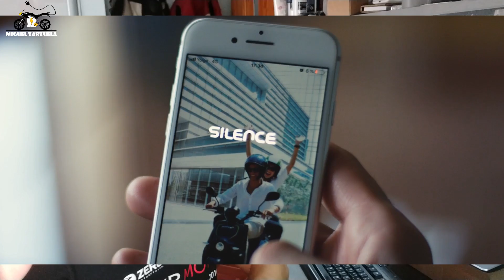Novedades MOTOS ELÉCTRICAS del EICMA 2018 - Arc Vector, Kymco SuperNex...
Pruebo la función estreno! Dale a configurar recordatorio para verlo en que esté disponible. Me contáis que tal funciona ;)

Si tiene dudas, comenta! Si quieres más info sobre movilidad sostenible, sigue mi twitter!

Novedades de las mejores motos eléctricas presentadas en el EICMA 2018.

1. Harley Davidson Livewire
2. Vespa Elettrica
3. Arc Vector
4. Super Soco TC Max
5. Kymco SuperNEX
6. Silence S01
7. Nuuk Booster
8. Otto Bikes MCR II
9. Etergo
10. Ujet

Quieres aparecer al final de los vídeos diciendo descarbonízate!